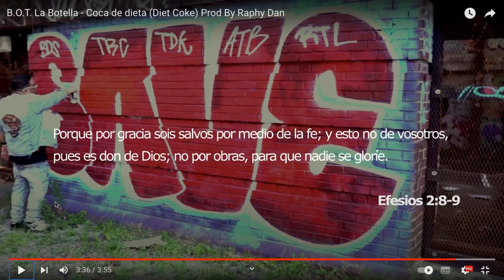B.O.T. La Botella - Coca de dieta (VIDEO REACCIÓN)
Soporte mi locura esta en pecado ?